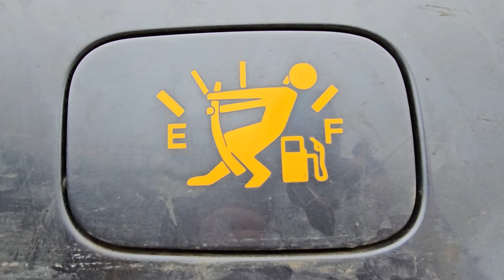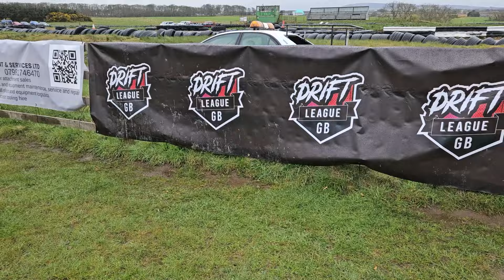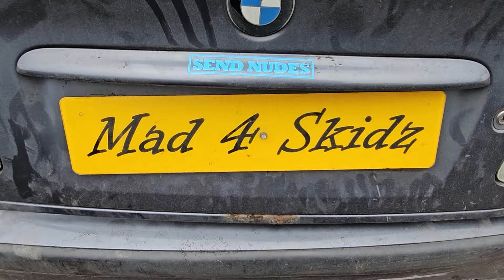Fast and Furious: Drifting Adventures at Crimond Raceway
With spring here (allegedly) we decided to venture out and headed north to the famous @Crimond_Raceway to see take in Drift Fest 2024.

Drift Events Scotland took over the track for the weekend, with Saturday the main competition event day and Sunday a much more relaxed, fun focussed day. Allegedly!  I don't think anyone reminded the drivers that the day was meant to be a little less competitive!

Crimond is the most northerly stock car track in the UK, and has been for over 70 years. It is also here that the legendary Formula One world champion Jim Clark began his racing career.

Join us for a day out but be warned...it won't be a quiet one!

0:00 - An Introduction to Crimond
0:50 - Early Risers
2:35 - Public Service Announcement
7:00 - This Is The Pits

Filmed mostly on:
Samsung S21/S23
GoPro Hero 4
Saramonic Gmic

SOCIALS